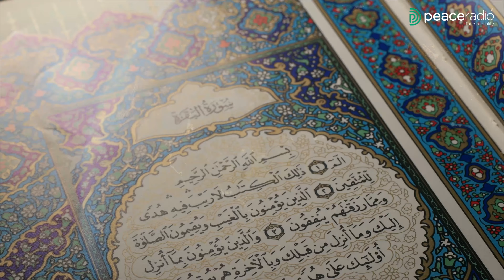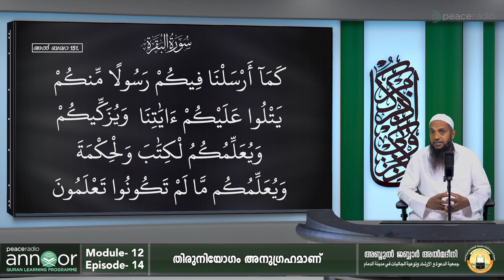അന്നൂർ :- M-12 | ക്ലാസ്സ് - 14 | തിരുനിയോഗം അനുഗ്രഹമാണ് | അബ്ദുൽ ജബ്ബാർ മദീനി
ഖുർആൻ ആദ്യാവസാനം പഠിക്കാൻ പീസ് റേഡിയോ ഒരുക്കുന്ന സംരംഭമാണ് അന്നൂർ.
തിങ്കൾ, ബുധൻ, വെള്ളി ദിവസങ്ങളിൽ രാത്രി 10 മണിക്ക് ബഹുമാന്യ പണ്ഡിതൻ അബ്ദുൽ ജബ്ബാർ അബ്ദുള്ള അൽ മദീനി നയിക്കുന്ന  20 മുതൽ 30 മിനിറ്റ് ന് അടുത്ത് ദൈർഘ്യമുള്ള 30 ക്ലാസുകൾ അടങ്ങുന്ന മൊഡ്യൂളുകളായാണ് കോഴ്സ് ക്രമീകരിച്ചിട്ടുള്ളത്. ഇപ്പോൾ നടക്കുന്നത് മോഡ്യൂൾ 12 ആണ്.
കഴിഞ്ഞുപോയ മൊഡ്യൂളുകളിലെ ക്ലാസുകൾ പീസ് റേഡിയോ കോഴ്സ് ഓപ്ഷനിലെ മെറ്റീരിയൽ വിൻഡോയിൽ ലഭ്യമാണ്.
പീസ് റേഡിയോ കോഴ്സ് ഓപ്ഷൻ വഴി രജിസ്റ്റർ ചെയ്ത് പഠിതാക്കൾ ക്ലാസിൽ പങ്കെടുക്കാൻ ശ്രദ്ധിക്കുമല്ലോ.
ഓരോ ക്ലാസിന് ശേഷവും ക്ലാസ് ആസ്പദമാക്കി 3 വീതം ചോദ്യങ്ങൾ peacerdio കോഴ്സ് ഓപ്ഷനിൽ ഉണ്ടായിരിക്കും.
 ലൈവ് ക്ലാസ് കഴിഞ്ഞ് 48 മണിക്കൂറിനുള്ളിൽ ഈ ചോദ്യങ്ങൾക്ക് ശരിയുത്തരമയക്കുന്നവർക്ക് മുഴുവൻ മാർക്കും, 48 മണിക്കൂറിന് ശേഷം അയക്കുന്നർക്ക് 70% മാർക്കുമാണ് ലഭിക്കുക. പൊതു പരീക്ഷ വരെയും ഉത്തരങ്ങൾ അയക്കാൻ സൗകര്യം ഉണ്ടായിരിക്കും. സമയബന്ധിതമായി പഠനം നടത്തുക എന്നത്‌ ലക്ഷ്യമാക്കിയാണ് ഈ തരത്തിൽ തരം തിരിച്ചിട്ടുളത്.
 പഠിതാകളുടെ അധിക വയനക്കായി കോഴ്സ് വർക്ക് എന്ന പേരിൽ ഇസ്ലാമിക വിശ്വാസം കാര്യങ്ങൾ ഉൾപ്പെടുത്തി  പഠന കുറിപ്പ് നൽകും. ഫൈനൽ പരീക്ഷക്ക് ഈ ഭാഗത്ത് നിന്നും ചോദ്യങ്ങൾ ഉണ്ടാകും.
 നോട്സ് എഴുതുന്ന പഠിതാകളെ സഹായിക്കാൻ, കോഴ്സ് ഓപ്ഷനിലെ റഫൻസ് എന്ന ഭാഗത്ത്‌ ക്ലാസിൽ പറയുന്ന അറബി പദങ്ങൾ ഹർകത്തോടുകൂടെ ലഭ്യമാക്കിയിട്ടുണ്ട്.
ക്ലാസിന്റെ വീഡിയോ പ്രക്ഷേപണമാണ് ഇവിടെ ഉള്ളത്. ഓഡിയോ പീസ് റേഡിയോയിൽ